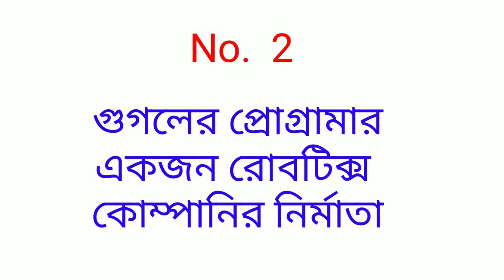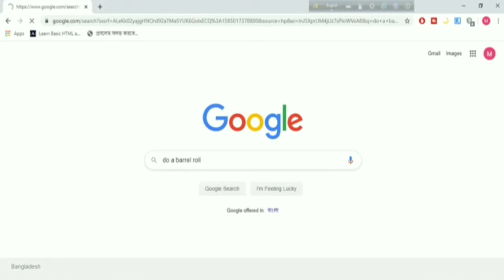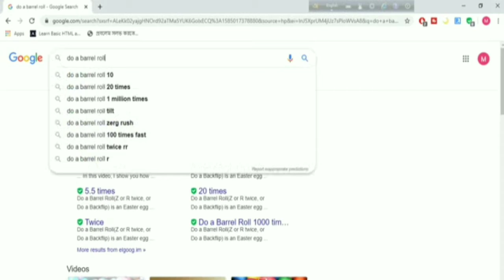গুগল সম্পর্কে মজার কিছু তথ্য ।। উদ্ভট রহস্য ।।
Interesting facts about google ।।  Udvot Rohosyo ।।

In this video , we have tried to show some interesting information about google . If you want to know anything further than this , then please watch the full video to accomplish more knowledge about this globally famous  and widespread online search engine and the greatest invention of technology .

Information and images have been taken from google itself .

If anyone finds any kind of copyright isssue , please don't hesitate to contact with us befoe taking any actions . we'll try our label best and remove that arguable content .

And last but not the least , if you like this video , then give a THUMBS UP and share with your friends , kith and kins , people you know , and definitely do subscribe our channel to encourage to make us brighter content than now .